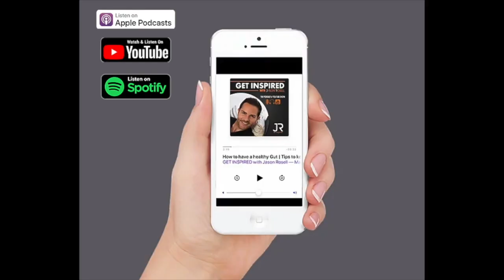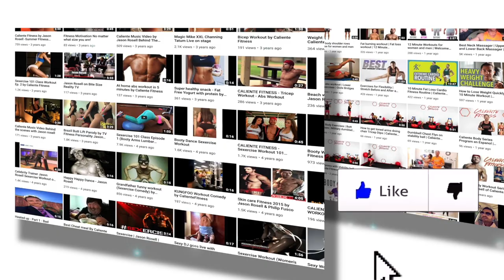Being aggressive with your kindness | Law of attraction | Being kind pays off| Jason Rosell Podcast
In today's episode of GetInspiredWithJason the podcast and youtube show, I give you some insight and tips on how to use your aggression to your advantage. Yes! You read that right :)